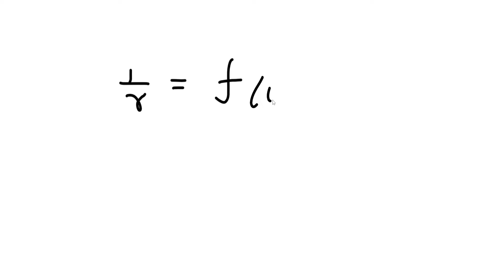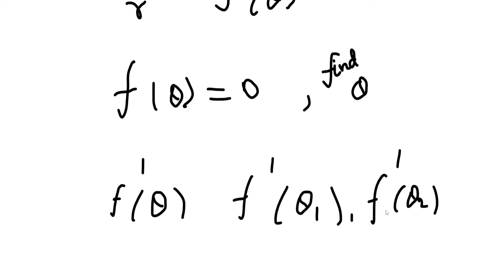Differential Calculus | Asymptotes | Problem | Tamil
Find the equation of the asymptotes of the curve r = a/(1-cosθ).